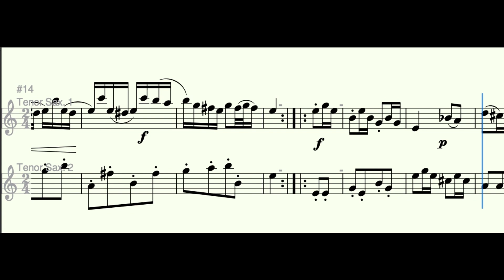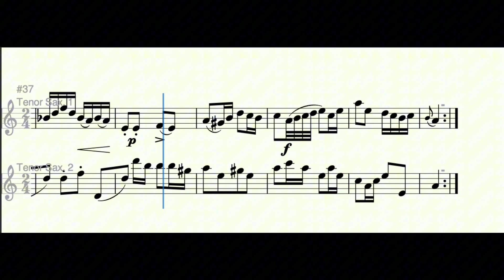Bach - Badinerie - BWV 1067 Suite - Tenor Sax Duet